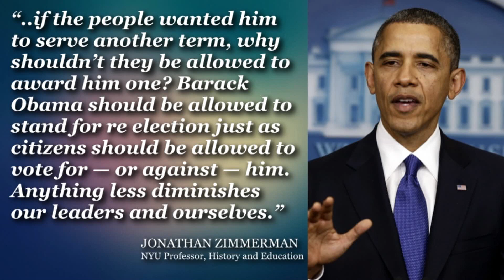Should Obama Be Allowed to Run for a Third Term? | The Rubin Report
Should the Constitution be amended to get rid of Presidential term limits? According to one NYU professor, the answer is yes. Jonathan Zimmerman, a history professor from NYU, has written an article in The Washington Post saying that we should get rid of term limits and allow Barack Obama to run for a third term.

According to Zimmerman, allowing President Obama to run for a third term would mean he could no longer ignore the will of the voters and would act accordingly to ensure a re-election. But shouldn't the President of the United States always be working their voters, regardless of a re-election?

Host:
Dave Rubin: @RubinReport

Guests:
Gina Grad: @GinaGrad
Jayar Jackson: @JayarJackson